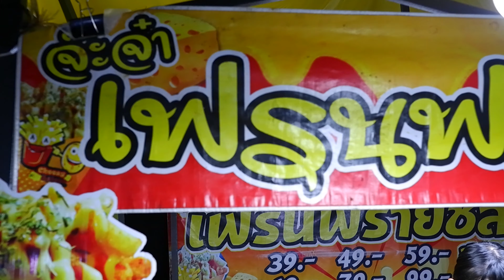เที่ยวงานย่าโม2564 อ.ครบุรี โคราช Local Thai Festival at Khonburi Nakhonratchasima in Thailand.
Street food Thailand. 屋台の食べ物タイ。Stroossemat Thailand. 街头食品泰国。
طعام الشارع تايلاند. Comida callejera de Tailandia. אוכל רחוב תאילנד. Straatkos Thailand.
Pouliční jídlo Thajsko. Makanan jalanan Thailand. ქუჩის საკვები ტაილანდი.
Gatemat Thailand. 길거리 음식 태국. Уличная еда Таиланда. سٹریٹ فوڈ تھائی لینڈ۔ Katuruokaa Thaimaassa. स्ट्रीट खाना थाईलैंड। Ukutya kwezitrato eThailand. Ukudla kwasemgwaqweni iThailand.
Thức ăn đường phố Thái Lan. Makanan jalanan Thailand. Thailand Street cibum. Pouliční jídlo Thajsko.

ติดตามผลงาน เพิ่มเติมได้ที่: